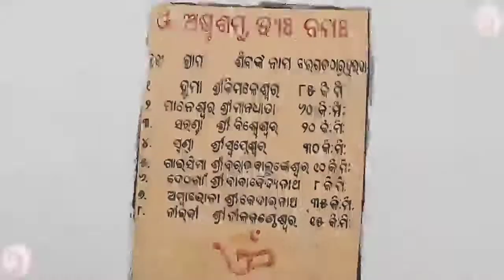ଆମେ ଶିବରାତ୍ରି କେନ୍ତା କରି ମନାଲୁ ଯେ ଦେଖୁନ😍ଆମେ କେନ କେନ ମନ୍ଦିର ଯାଇ ଥିଲୁ ଦେଖୁନ🤔sambalpuri vlogs